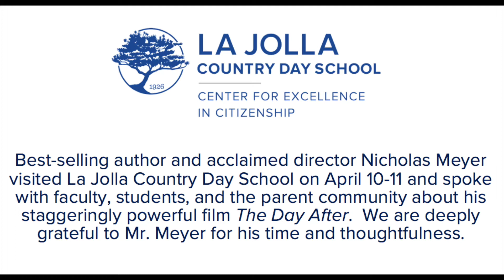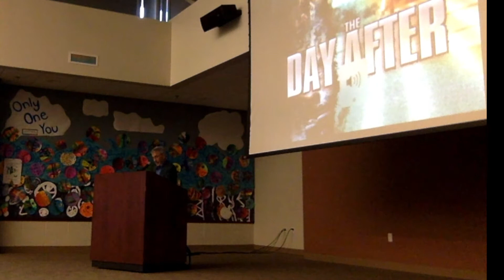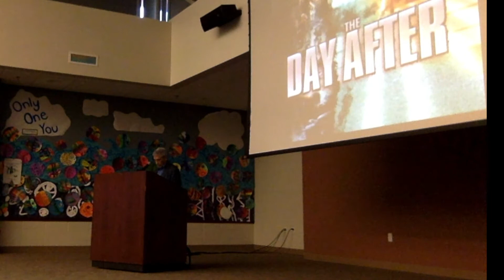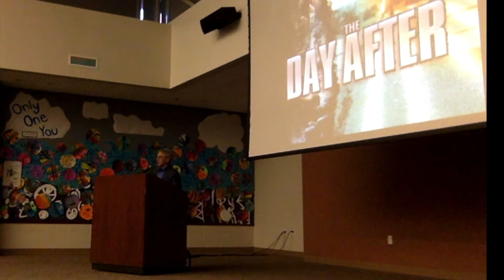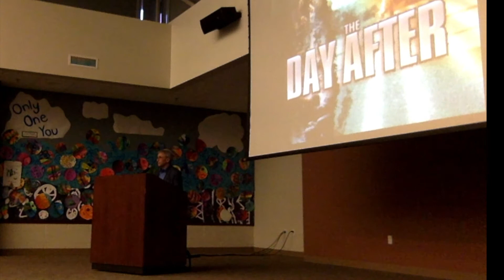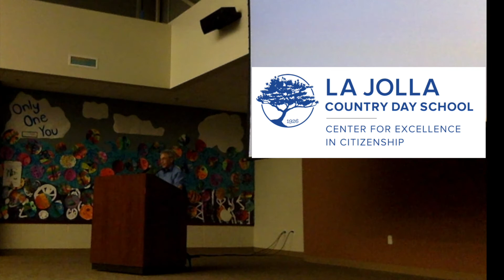Nicholas Meyer: 35 Years After - Educating a Nation About Nuclear War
A conversation with the best-selling author, Oscar-nominated screenwriter, and acclaimed director whose 1983 film "The Day After" shook the nation.